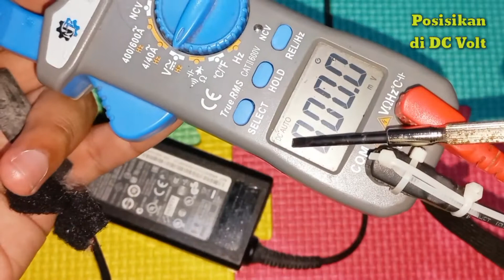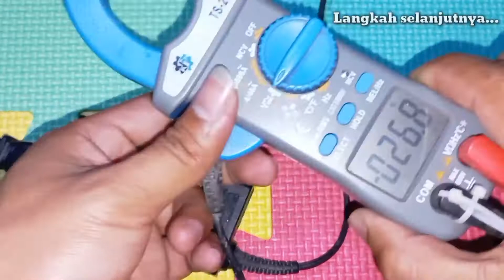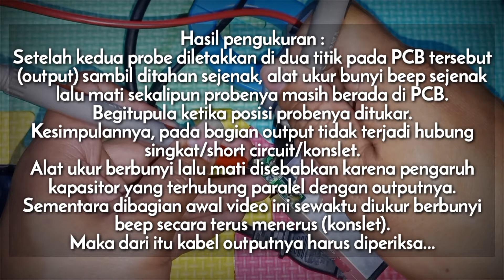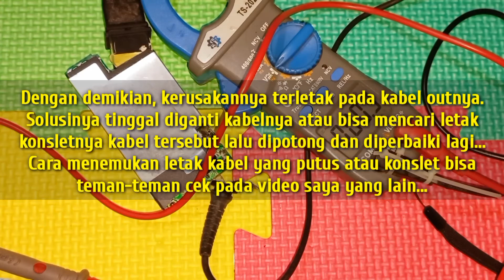Tutorial atau cara memperbaiki charger laptop rusak - Tidak bisa ngecas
Dalam video ini berisi tutorial atau Cara memperbaiki charger laptop rusak sehingga tidak mau ngecas (tidak bisa di charge) berlaku untuk semua merk laptop : Acer, Toshiba, Asus, Lenovo, HP, dsb berdasarkan pengalaman saya.
Juga dijelaskan penyebab charger laptop rusak yang ditandai dengan tidak keluar tegangan out sama sekali (tegangan 0 Volt).

Semoga permasalahan yang dialami sama persis seperti di video ini, agar supaya memudahkan teman teman dalam memperbaiki charger laptop yang rusak.

Terrimakasih telah berkunjung di channel ini.

Penyebab dan Cara/tutorial memperbaiki atau servis charger laptop rusak semua merk :
charger acer
charger toshiba
charger asus
charger lenovo
charger hp
dll...